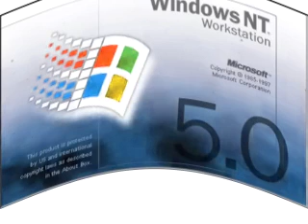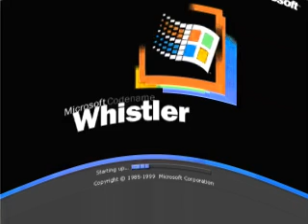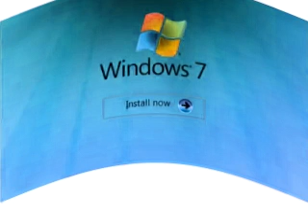Shock Windows Startup and Shutdown Sounds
Credit to robert m and InfiniteVideoEffects HD for the effect